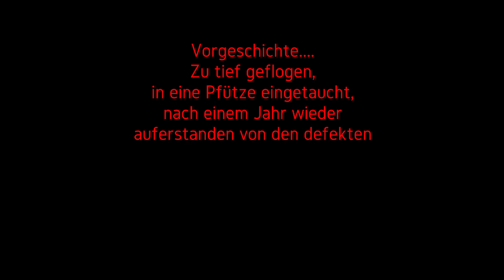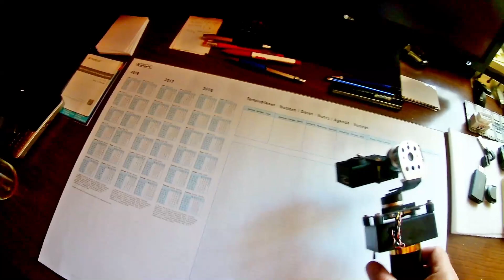2018 08 22 Hand Gimbal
Nach einem kapitalen Absturz des Quadrokopters Phantom 1 habe ich das Gimbal mit Aluarmen versehen und kurze Zeit später dummer weise in Wasser eingetaucht. Nach Trocknung im Backofen nicht wieder zu beleben. Erst 1 Jahr später bevor ich es entsogen wollte funktionierte es wieder.